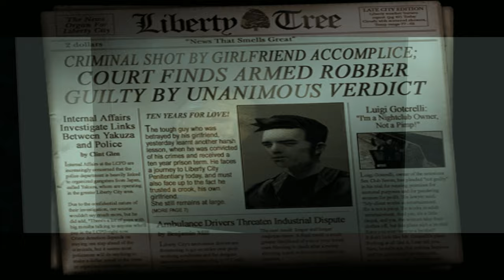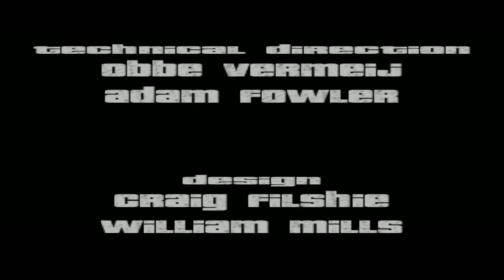[No Cheats/Console] GTA Grand Theft Auto III / 3 (NTSC) 4K Full Walkthrough No Commentary PS2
Timestamps:

It begins: 00:00

Portland Missions:-

[8] 1. Give Me Liberty: 4:55

[L] 2. Luigi's Girls: 6:53

[L] 3. Don't Spank Ma Bitch Up: 9:22

[L] 4. Drive Misty For Me: 13:03

[J] 5. Mike Lips Last Lunch: 15:42

[L] 6. Pump-Action Pimp: 21:09

[L] 7. The Fuzz Ball: 23:24

[J] 8. Farewell 'Chunky' Lee Chong: 26:53

[J] 9. Van Heist: 30:06

[Phone Mission: Marty Chonks] A. The Crook: 34:18

[J] 10. Cipriani's Chauffeur: 39:21

[T] 11. Taking Out The Laundry: 42:03

[T] 12. The Pick-Up: 47:33

[T] 13. Salvatore's Called A Meeting: 51:29

[S] 14. Chaperone: 56:44

[S] 15. Cutting The Grass: 1:03:41

[J] 16. Dead Skunk in the Trunk: 1:09:04

[T] 17. Triads and Tribulations: 1:13:24

[J] 18. The Getaway: 1:17:31

[T] 19. Blow Fish: 1:21:18

[S] 20. Bomb Da Base: Act I: :23:27

[8] 21. Bomb Da Base: Act II: 1:25:16

[S] 22. Last Requests: 1:28:28

Staunton Island Missions:-

[A] 23. Sayonara Salvatore: 1:32:33

[A] 24. Under Surveillance: 1:39:40

[K] 25. Kanbu Bust-out: 1:45:08

[K] 26. Grand Theft Auto: 1:52:26

[A] 27. Paparazzi Purge: 1:59:33

[A] 28. Payday For Ray: 2:04:08

[R] 29. Silence The Sneak: 2:09:49

[K] 30. Deal Steal: 2:13:55

[K] 31. Shima: 2:22:46

[K] 32. Smack Down: 2:29:02

[A] 33. Two-Faced Tanner: 2:35:10

[R] 34. Arms Shortage: 2:41:10

[R] 35. Evidence Dash: 2:45:49

[R] 36. Gone Fishing: 2:51:06

[R] 37. Plaster Blaster: 2:54:27

[D] 38. Liberator: 2:56:50

[D] 39. Waka-Gashira Wipeout!: 3:01:24

[D] 40. A Drop In The Ocean: 3:05:07

[D] 41. Grand Theft Aero: 3:09:08

[D] 42. Escort Service: 3:17:49

[R] 43. Marked Man: 3:25:35

[D] 44. Decoy: 3:30:10

[D] 45. Love's Disappearance: 3:33:54

[A] 46. Bait: 3:33:54 (Look at: 3:38:44)

[A] 47. Espresso-2-Go!: 3:40:31

[A] 48. S.A.M.: 3:49:57

[A] 49. Ransom: 3:56:47

Shoreside Vale Missions:-

[C] 50. The Exchange: 3:57:27

Ending: 4:05:53

[Shoreside Vale Phone Mission: D-Ice]:-

1. Uzi Money: 4:07:39

2. Toyminator: 4:10:36

3. Rigged to Blow: 4:15:20

4. Bullion Run: 4:15:21

5. Rumble: 4:19:15

[Staunton Island: King Courtney]:-

I. Bling-Bling Scramble: 4:21:16

II. Uzi Rider: 4:23:54

III. Gangcar Round-Up: 4:26:43

IV. Kingdom Come: 4:27:51

[Portland Phone Mission: El Burro]

a. Turismo: 4:29:35

b. I Scream, You Scream: 4:31:23

c. Trial By Fire: 4:33:39

d. Big'N Veiny: 4:38:45

[Portland Phone Mission: Marty Chonks]

B. The Thieves: 4:44:44

C. The Wife: 4:49:03

D. Her Lover: 4:50:19

Grand Theft Auto III is a 2001 action-adventure game developed by DMA Design and published by Rockstar Games. It is the third main entry in the Grand Theft Auto series, following 1999's Grand Theft Auto 2, and the fifth instalment overall. Set within the fictional Liberty City (loosely based on New York City), the story follows a silent protagonist, Claude, who, after being betrayed and left for dead by his girlfriend during a robbery, embarks on a quest for revenge that leads him to become entangled in a world of crime, drugs, gang warfare, and corruption. The game is played from a third-person perspective and its world is navigated on foot or by vehicle. The open world design lets players freely roam Liberty City, consisting of three main islands.

Suggest what game to play next. I never use adds.